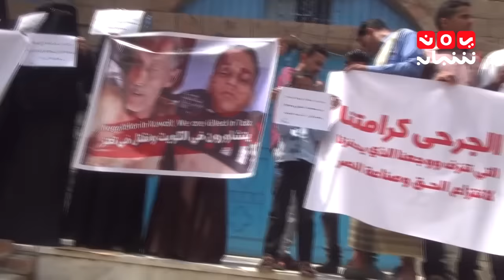ناشطون بتعز بوقفة احتجاجية ضد المشاورات بالكويت ويطالبون بالحسم العسكري 19-7-2016